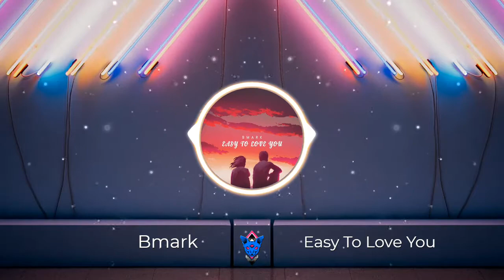Bmark - Easy To Love You - [MIF]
●Bmark - Easy To Love You [Bass Rebels]

📝Lyrics📝
Am I dreaming
Or this is real life
Am I dreaming
Because in my feelings
It just feels so right yeah
Please tell me I’m not dreaming
Don’t wanna live a lie

I just saw you and don’t believe it
When you smile my heart just freezes you’re so perfect and I mean it

Tt’s so easy to love you
Easy to love you
It's so easy to love you

Yeah tell me if you feeling mine
I don't want to waste my time
Right now I'm just feeling yours
And I will never let you cry yeah
You're what I was looking for
Baby let's just give a try
Anything could happen
It could be more than a night

So easy to love
I'll do anything for you
You to love